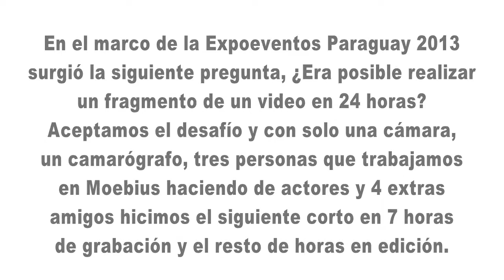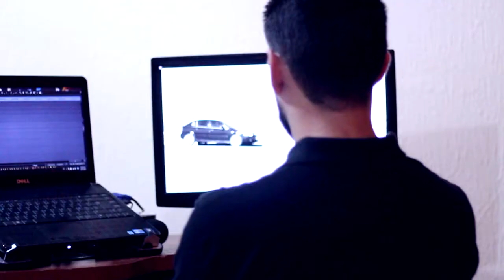Fernando Rojas Arrizabalaga Tesoro Moebius 2013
En el marco de la Expoeventos Paraguay 2013
surgió la siguiente pregunta, ¿Era posible realizar
un fragmento de un video en 24 horas?
Aceptamos el desafío y con solo una cámara,
un camarógrafo, tres personas que trabajamos
en Moebius haciendo de actores y 4 extras
amigos hicimos el siguiente corto en 7 horas
de grabación y el resto de horas en edición.